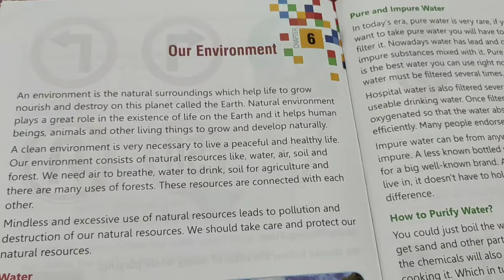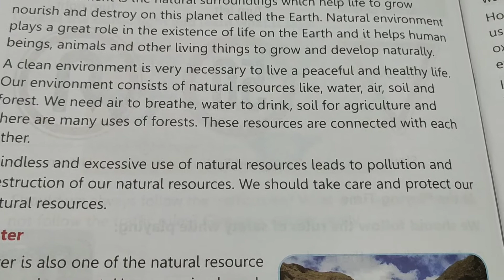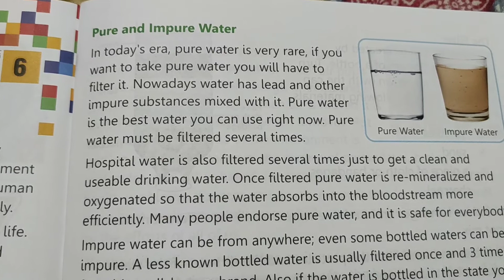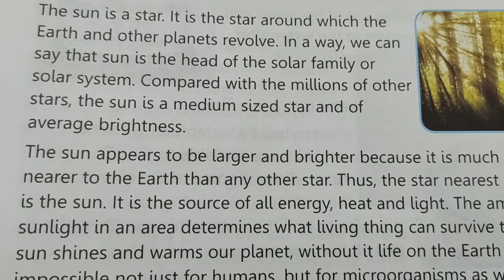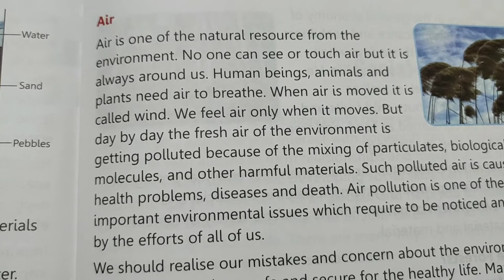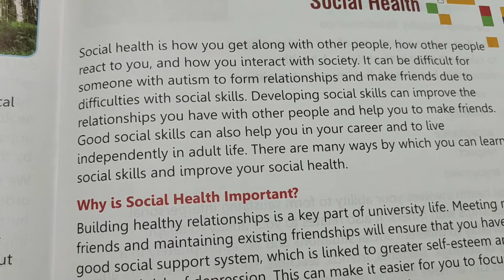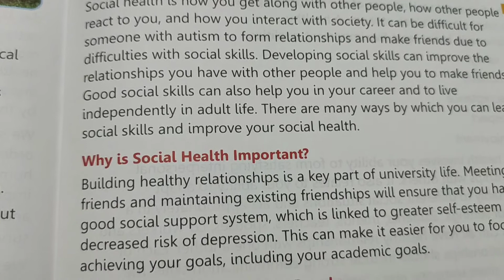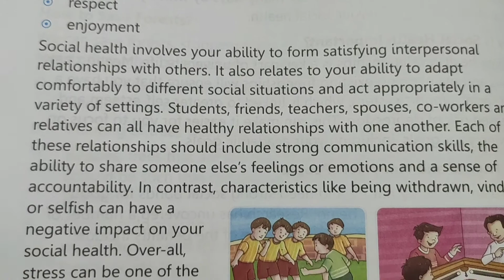Our Environment and Social Health Class 4 Peace and Harmon with Yoga | Moral Education